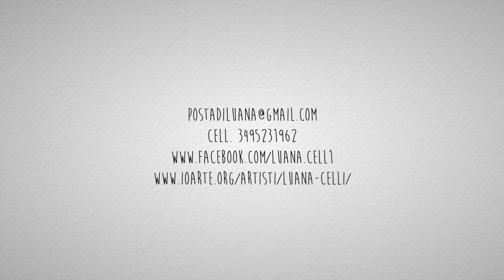LA DIMENSIONE ONIRICA - Luana Celli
LA DIMENSIONE ONIRICA
Luana Celli - Pittrice
Video a cura di Giacomo A. Iacolenna